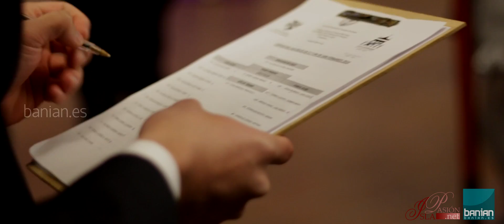Via-Crucis del Consejo de Hermandades San Fernando con Jesús de los Afligidos - 2014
Vídeo recopilación de los momentos más importantes del Vía-Crucis del Consejo local de Hermandades y Cofradías de San Fernando presidido por Jesús de los Afligidos. San Fernando, 10 de marzo de 2014.